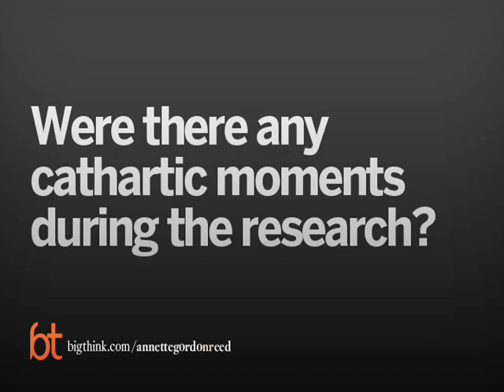Annette Gordon-Reed on Retelling Jefferson's Story | Big Think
Annette Gordon-Reed on Retelling Jefferson's Story
Annette Gordon-Reed wanted to fill in the holes in the Merchant Ivory film.
Annette Gordon-Reed:

Annette Gordon-Reed is a professor of law at New York Law School and a professor of history at Rutgers. She earned a place in history with her first book, Thomas Jefferson and Sally Hemings: An American Controversy, which had an acclaimed but stormy reception when published in 1997, and which The New Yorker described as “brilliant.” She is recognized as one of our country’s most distinguished presidential scholars.Gordon-Reed spent her early career as an associate at Cahill Gordon & Reindel, and as Counsel to the New York City Board of Corrections. She speaks or moderates at numerous conferences across the country on history and law-related topics. Gordon-Reed is a graduate of Dartmouth College and Harvard Law School, where she was a member of the Law Review. She lives in Manhattan with her husband, daughter, and son.
TRANSCRIPT:

Question: What first piqued your interest about Jefferson’s relationship with Sally Hemmings?

Gordon-Reed:    Well, in 1994, 1995, I began reading that they were going to do a movie, Merchant Ivory was going to do a movie about Jefferson called “Jefferson in Paris” and there was a lot of consternation on the part of people because they heard that they were going to treat the story as true.  The story that Jefferson had a liaison with Sally Hemings that was going to be incorporated into the film, and they were saying things like there’s no evidence that this ever happened and, you know, Jefferson will never be involved with a slave girl, and I sort of wondered, you know, of all the things that, you know, people make question in history, why was it so important for people to, you know, to so vociferously deny that this was possible and if you’re going to, you know, you shouldn’t believe this above anything else about American history.  And so I sat down to write an [IB] piece that kind of got longer and longer and longer and then I decided to go ahead and write a book about it.  Not about whether or not Jefferson and Hemings had children together, but whether or not, but how people wrote about it, how black’s words are perceived, how blacks are portrayed in the pages of history, because I thought there was a real double standard in looking at the evidence for the relationship versus the statements of Jefferson’s family, you know, their explanations for why this get looked up like Jefferson.  So, there were issues of race and issues of class that really interested me, and I wanted to try to tease that out more than did they or didn’t they, but it was really about the historiography of the subject.

Question: Where did you find your sources?

Gordon-Reed:    For this particular book, Jefferson’s papers are being published all over [the more] published yet his letters.  I mean, there are, you know, thousands and thousands of them.  His memorandum book, his list of all his transactions that’s been published, the farm book has been published as well.  That’s his record of life, on plantation life at Monticello.  So those things are published.  There are unpublished archives, you know, if I go to the Jefferson papers, I used some unpublished papers as well, but I looked at archives in Virginia, the Virginia Historical Society, the Library of Virginia.  I went to England for some of the material about Sally Hemings’ father, a couple of London and Lancaster, so all over.

Question: Were there any cathartic moments during the research?

Gordon-Reed:    Well, when I figured out that I should be paying attention to the names of Sally Hemings’ children.  I was sort of going along and with my first book just sort of writing them down and going through and doing these various things, and then I began to wonder, well, you know, these are actual.  I began to see other Randolph people who had the same name and then I began to think who are these people?  Why are these children named?  Where is Beverly come from?  [William] Beverly was actually Jefferson’s oldest son’s name.  Who is that?  That was actually a person.  And so and when I found out who that was and I found out that he was an associate of Jefferson’s father, that they have been on expedition together, they have carved their initials in the tree together, then it just hit me.  Here are something that right in front of your face the names of these children, something that…